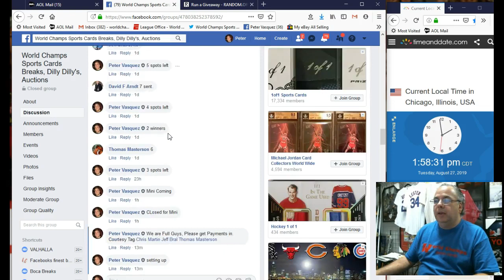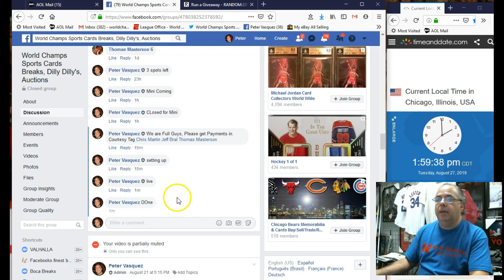2019 Upper Deck Ken Griffey Jr Top 2 Win